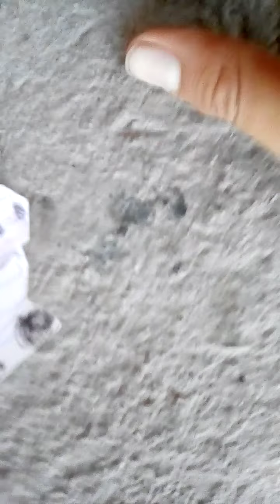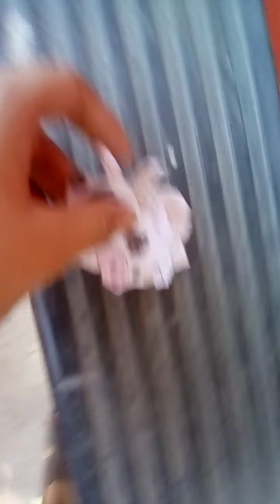temporada 2 capitulo 15